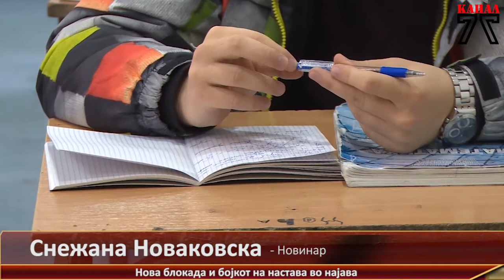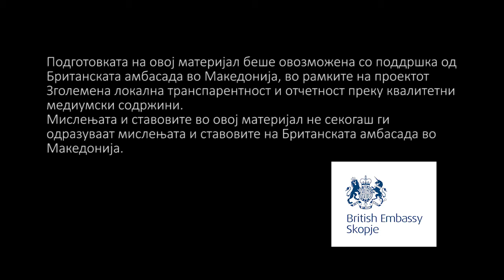Нова блокада и бојкот на настава во најава